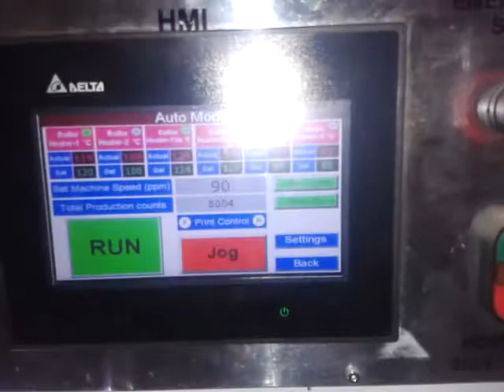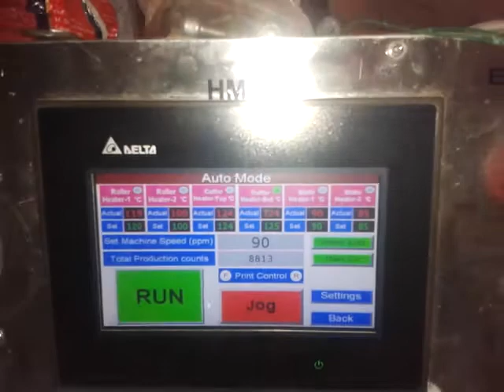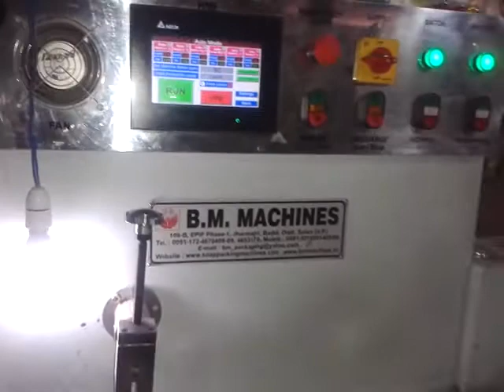High speed Flow wrap machine BFW Excel